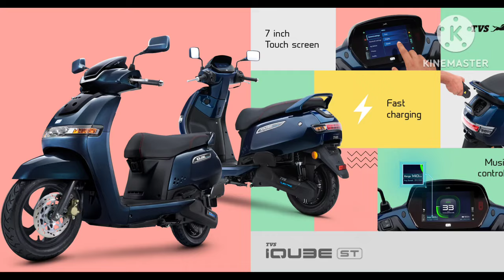New TVS IQube ST launch Electric Scooter 2024 | Price Range Full Details In Hindi 💯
– Key Specs & Features of iQube Electric ST

- Charging Time(0-80%) : 4 Hours 6 Minutes
- Range : 145 km/charge
- Battery Capacity : 5.1 Kwh
- Kerb Weight : 128 kg
- Top Speed : 82 km/Hr
- Motor Power : 4.4 kW

TVS iQube: नया टीवीएस आईक्यूब इलेक्ट्रिक स्कूटर लॉन्च, कई शानदार फीचर्स के साथ मिलेगा 140 किमी तक का रेंज, जानें कीमत और बुकिंग डिटेल्स

Get ready to redefine youreveryday ride with TVS iQubeelectric scooter.

TVS iQube Electric is designed to deliver asmart, connected, personalized commutingexperience for you. Its ultra-low-cost-ofrunning will blow away you mind!

Ultimate Peace-of-mind

Every customer of iQube is assigned with onededicated Relationship Manager. So that never, weare far away from you when you need ourassistance. The RSA program also has beenuniquely designed to give the best support intimes of need.
Uncannily Economical

Embrace the new formula of mileage! TVS iQubeElectric will redefine your mathematics with itsextremely economical cost of running. Now justenjoy the superior, smart & connected commutingexperience without having to worry about the cost of it.

Anxiety of Range is a thing of thepast

With 145 km* range and a smart "Plug & Play"

carry-along charger, you never have to really thinktwice for making those quick, unplanned trips.With the Distance-to-Empty feature on thedashboard, you are always in the know of theestimated range.

Exhilarating Performance

Get ready to experience instant acceleration &zipping through traffic like never before. TVS iQubeElectric's silent surge of acceleration w

upcoming ev scooters in india
upcoming ev scooters in india2024
upcoming ev scooter
upcoming ev suv in india 2024
upcoming ev suv
upcoming ev suv in india
upcoming ev suv 2024
Upcoming ev small cars in india

TVS iQube Electric Specifications

- Range : 140 km/charge
- Top Speed : 78 kmph
- Kerb Weight : 118.8 Kg
-Charging Time : 5 Hours
- Seat Height : 770 mm
- Power : 5.98 PS

TVS iQube Electric Price
Price of TVS iQube Electric in India ranges between Rs. 1.56 Lakh and Rs. 1.63 Lakh. The TVS iQube Electric variants start from Rs. 1.56 Lakh - STD and goes upto Rs. 1.62 Lakh - S. TVS iQube Electric is also available on EMI starting at Rs. 2.87 K with 8.5% interest rate.

TVS iQube Bike Latest Updates
The TVS iQube, manufactured in Hosur, marks TVS's debut in the electric scooter segment, presenting a compelling choice in the world of electric commuting.

TVS iQube Scooter Price
TVS offers the iQube electric scooter in three distinct variants. The standard variant is priced at Rs 1,34,422, while the S variant comes in at Rs 1,49,465 (both on-road in Delhi). As for the top-tier ST variant, pricing details are yet to be disclosed.

Features of TVS iQube Scooter
The TVS iQube Electric scooter boasts a plethora of features. The standard variant features a five-inch full-colour digital display, while the S variant steps up with a seven-inch full-colour display equipped with joystick control. The ST variant takes it a step further with a seven-inch full-colour touchscreen display. These scooters offer smartphone connectivity, LED lighting, an illuminating logo near the drivetrain, underseat lighting, and a USB charging socket. Notable additional features include Q-park assist, various riding modes, day and night display options, and regenerative braking. Thanks to the smartphone connectivity, you can access past ride statistics, receive overspeeding and emergency alerts, check battery charge status, locate your last parking spot, and even receive navigation assistance and incoming call/SMS alerts.

TVS iqube
TVS iqube st